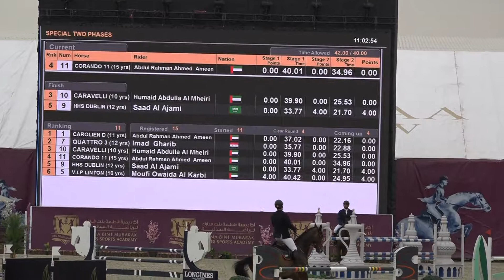5th Place for Corando with Abdul Rahman Ahmed Ameen.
CSIYH* FBMA AL Forsan International Sports Resort. On 2-3-2018.